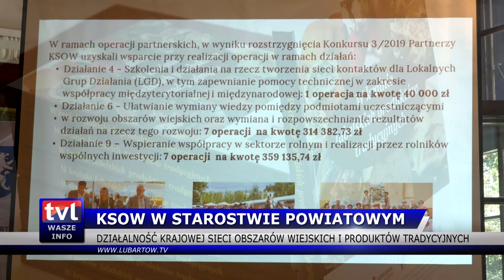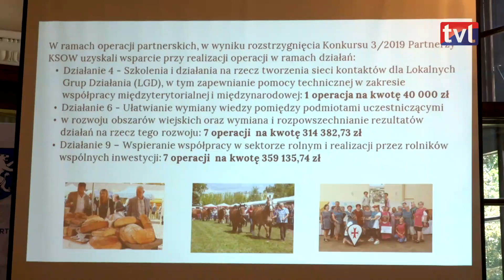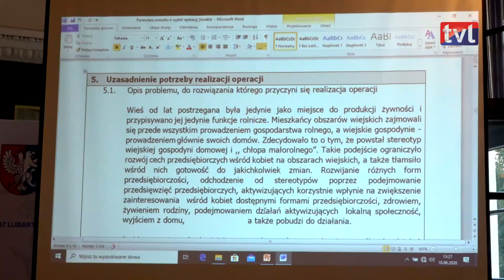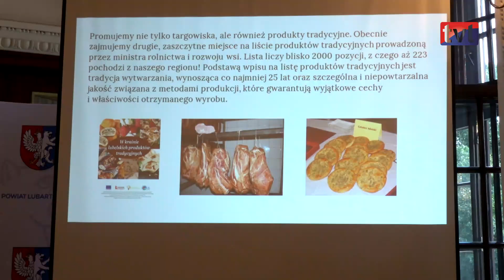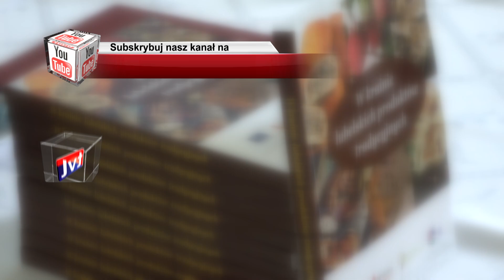KSOW w Starostwie Powiatowym